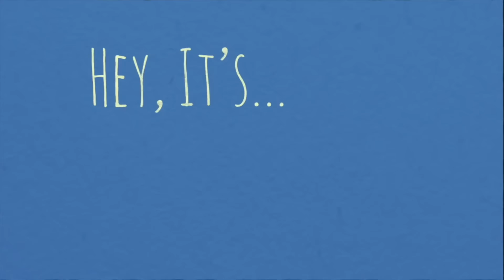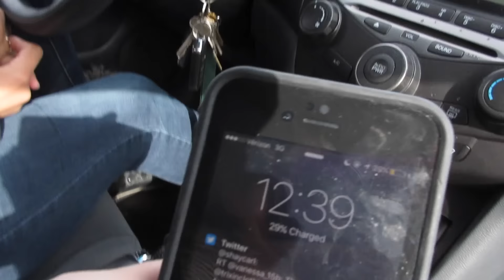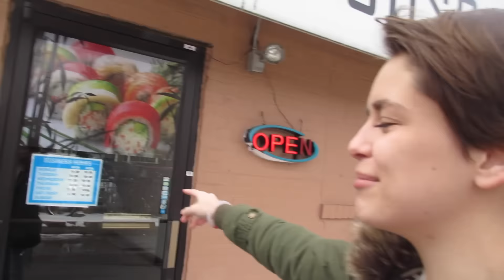OPENING OUR P.O. BOX!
Hey guys, long time no vlog! Sorry for the lack of uploads. School has been really heating up. We are trying to get back on a schedule now and should start uploading WAY more often. WE LOVE YOU!

OUR LINKS!

Our Snapchats:
-Tiffanytard
-Jessie1112